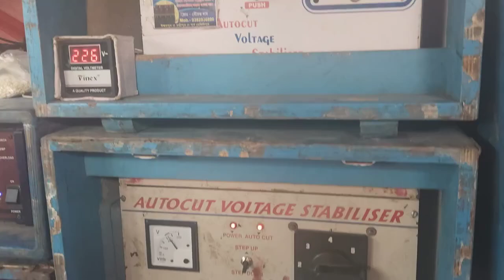আজকে জল ঢালা উপলক্ষে চলছে কালভাট এ চলছে কুইলিমোর